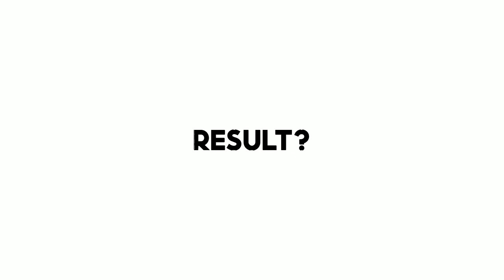speedpaint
maaf jarang ouplad, mungkin besok ku ouplad totur itupun kalau aku gak malas + memo ga penuh:D